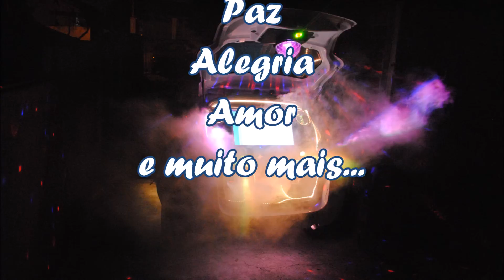Renata 20hrs Video com Fotos 26 Dez